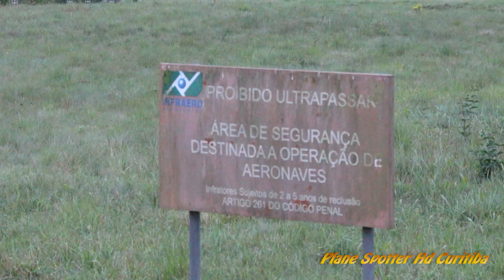"HISTÓRICO": 2 MD-11 Lufthansa Cargo em Solo (Old Colors)- Aeroporto Internacional Afonso Pena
Que dia! (aliás, que dias).
Ultimamente o Afonso Pena anda movimentado.
Nesta terça feira, dia 22/09/20, aconteceu um fato inédito em nosso Aeroporto: 2 MD-11 @Lufthansa Cargo , juntos em solo!
Por que isto aconteceu?
No sábado dia 19/09, quando recebemos o A330 da Azul, pouco antes da decolagem, o MD-11 de matrícula D-ALCK reportou um problema na aeronave e entrou em manutenção. (para quem perdeu, segue o vídeo
Após 4 dias em solo, no dia 22/09, 06:30 h da manhã, chegou o MD-11 da empresa @lufthansacargo, de matrícula D-ALCI, trazendo a peça para a manutenção do seu irmão.
De quebra: 2 MD-11, 2 Lufthansa, os 2 com a pintura antiga.
Aos poucos, md-11 sairá de cena, dando lugar as aeronaves mais modernas.
Muito honrado em fazer este registro histórico!
Aprecie sem moderação!
MD-11LUFTHANSACARGO
2MD-11LUFTHANSACARGOEMCURITIBA